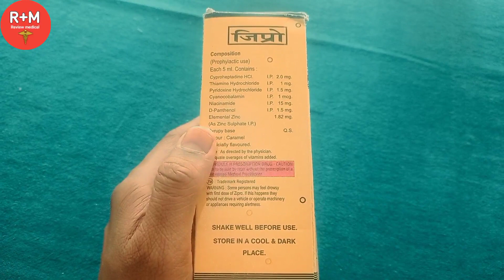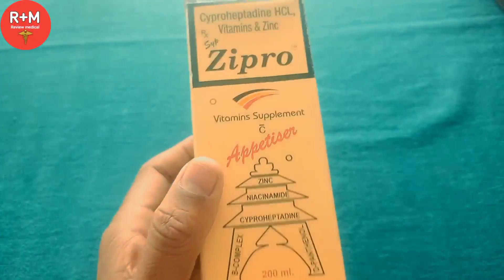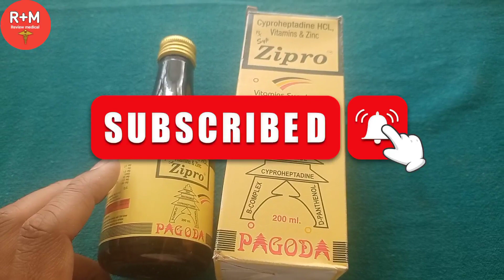zipro syrup | zipro syrup ke fayde | bhukh badhane ki syrup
zipro
zipro syrup
zipro syrup ke fayde
zipro syrup peene se
kya hota hai
Zipro syrup side
effects
Zipro syrup ke bare
mein bataye
zipro tonic
zipro syrup kaise piye
zipro syrup
Zipro syrup peene se kya hota
hai
Zipro syrup side effects
Zipro syrup ke bare mein
Zipro syrup uses in hindi
zipro syrup price
bataen
zipro syrup ke side effects
bataiye
bhukh badhane
bhukh badhane ke upay
bhukh badhane ki syrup
bhukh badhane ki tablet
bhukh badhane ka syrup
bhukh badhane ki dawa
bhukh badhane ki ayurvedic
dawa
bhukh badhane ki dava
bhukh badhane wala syrup
bhukh badhane ke capsule
bhukh badhane ki
homeopathic medicine